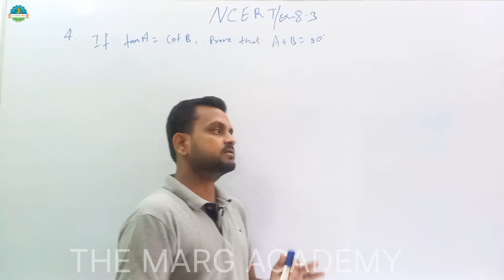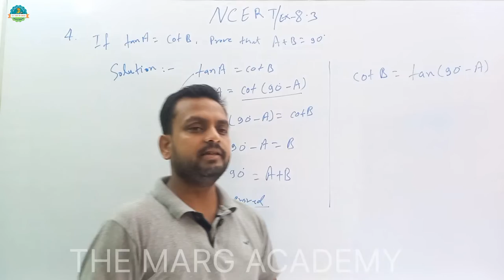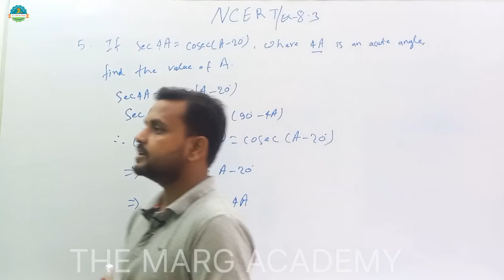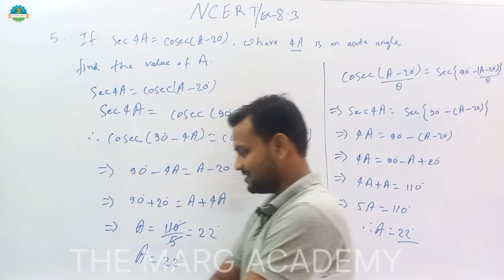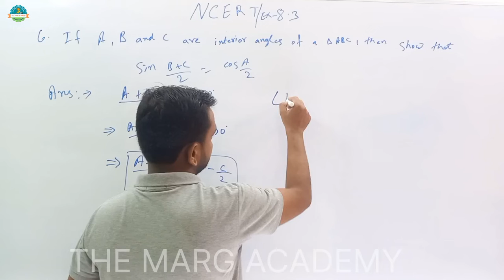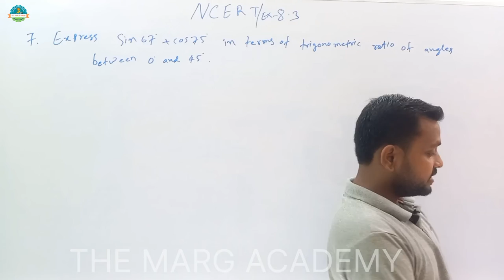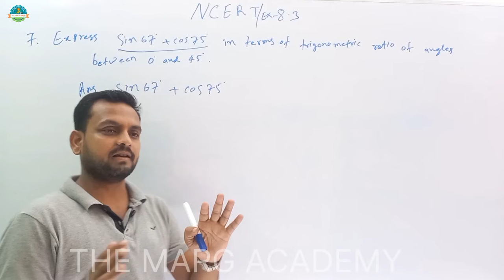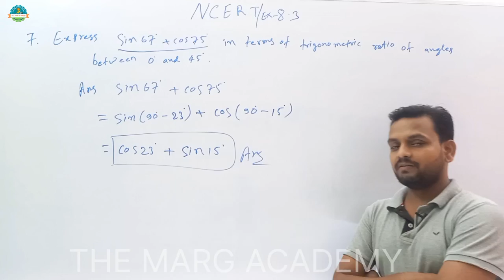10th TRIGONOMETRY NCERT BOOK Chapter 8.3 part-2 solution | Q no. 4, 5, 6 & 7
Tricks to learn TRIGONOMETRY.
Hello चैंपियंस.
welcome to "THE MARG ACADEMY". In this video 📹 we will learn full concept of 10th TRIGONOMETRY. Complete solution of NCERT BOOK Class 10th Exercise - 8.3 part-2. Q. no. 4, 5, 6 & 7. Book solution. Online classes. Crash course for board exam 2022-23.